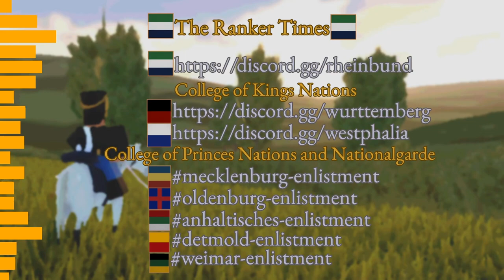The Ranker Times #9 Mecklenburger Junior Triumph! ft. Spanish Skrims, Polish People, Intense 2v2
Today we do an amazing community battle to kickstart the week. A big W from our junior commander and an overall fun experience. Great teamwork with Bourbon Spain and Poland Good game boys. I hope you all enjoyed the video and as always peace.

Join the fight with us!

Rheinbund nations featured in the vid:
mecklenburg-enlistment